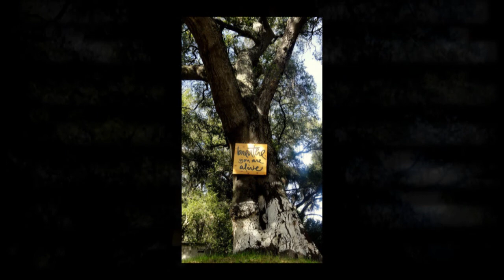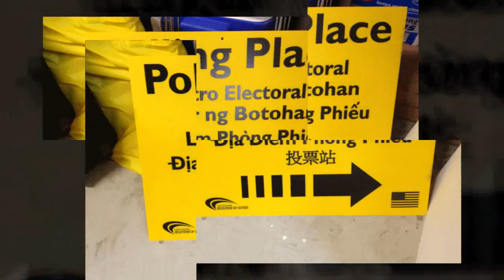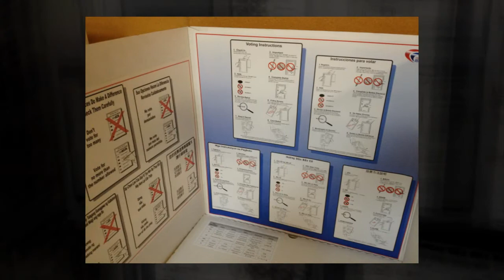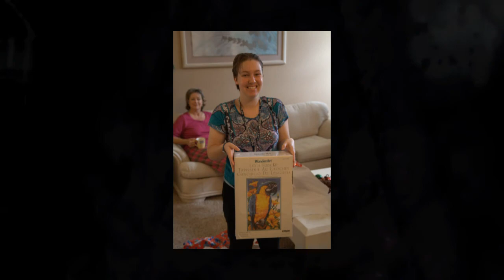The Bancells 2012 in Review